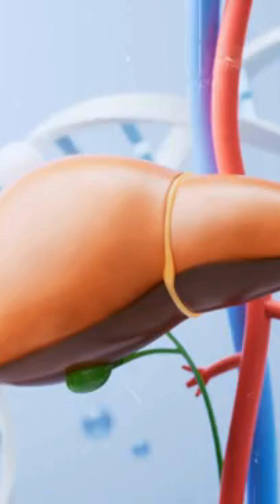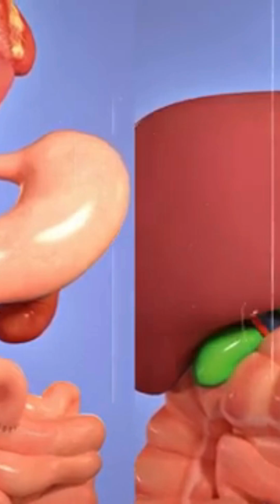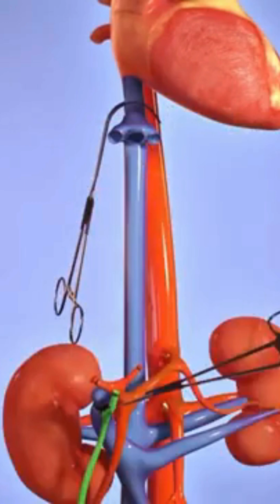Liver Regeneration After Transplant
The liver is a vital organ that plays a crucial role in detoxifying the body, aiding digestion, and storing nutrients. But when it gets severely damaged due to cirrhosis, hepatitis, or liver cancer, a liver transplant can become the only life-saving option.

In this video, we will break down:
✅ What is a liver transplant
✅ Causes that lead to liver failure
✅ Step-by-step liver transplant procedure
✅ Post-transplant recovery & care
✅ Why India is a top destination for liver transplants
✅ How Medsurge India helps international patients through the entire journey

Whether you are exploring liver transplant options for yourself or a loved one, this video offers clear insights and hope for a healthier future.

🔹 Why Choose India for Liver Transplantation?
India is globally recognized for its highly skilled surgeons, world-class hospitals, affordable treatment costs, and advanced medical facilities. At Medsurge India, we support you with:
🌍 Medical visa assistance
🗣️ Multilingual support
🏥 Tie-ups with top liver transplant hospitals
🤝 End-to-end patient care

"liver transplant success rate in india,liver transplant donor risks,fatty liver symptoms,fatty liver disease,liver cancer symptoms,liver problem,liver damage symptoms"